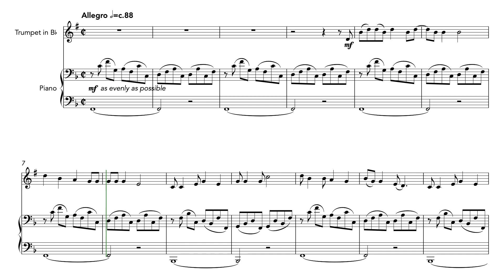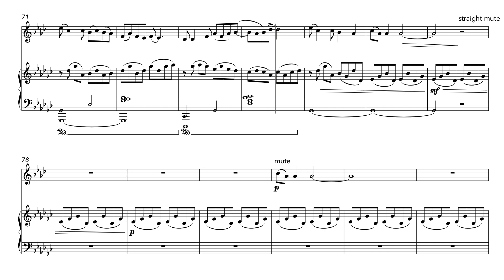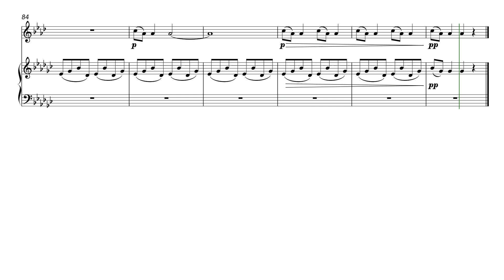Cotton-Eyed Joe (Trumpet and Piano)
An energetic new arrangement of the North American folk song, famously popularised by the Swedish band Rednex in 1994.